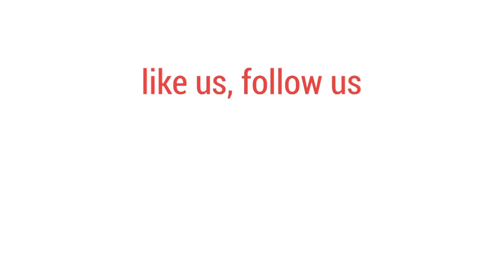ব্যাটিং ঝড়ের পর মাহমুদউল্লাহর কথার ঝড় | bdnews24.com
রেকর্ড গড়া জয়ে বিশ্বকাপের মূল লড়াইয়ের মঞ্চে পা রেখেছে বাংলাদেশ। দুর্দান্ত অলরাউন্ড পারফরম্যান্সে আবারও ম্যাচের সেরা সাকিব আল হাসান। ব্যাট হাতে ক্যারিয়ারের দ্রুততম ফিফটির পর মাহমুদউল্লাহ প্রেস কনফারেন্সে এসে ক্ষোভ প্রকাশ করেন মিডিয়া, সোশাল মিডিয়া ও বোর্ড সভাপতি দলকে 'খাটো' করায়।